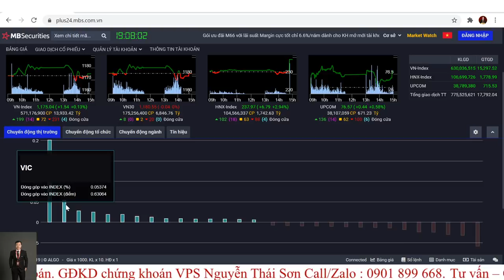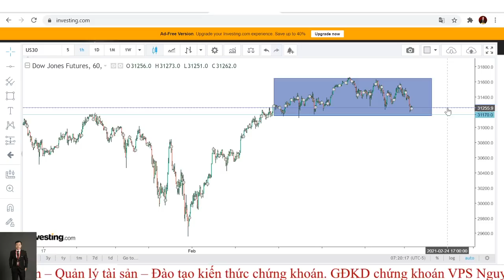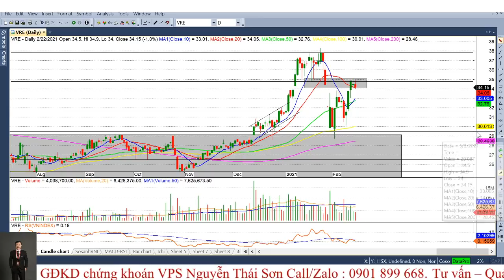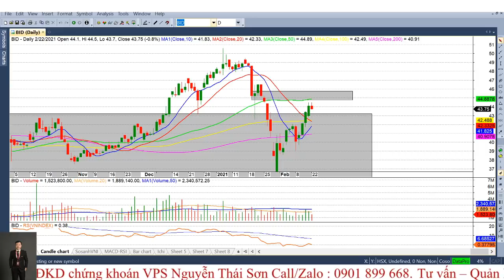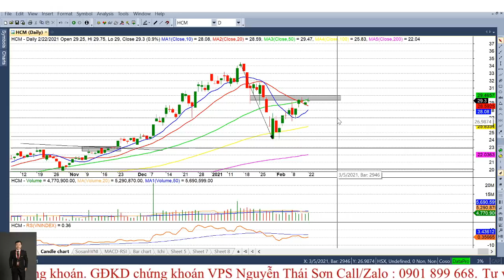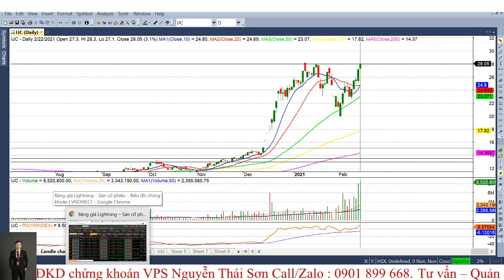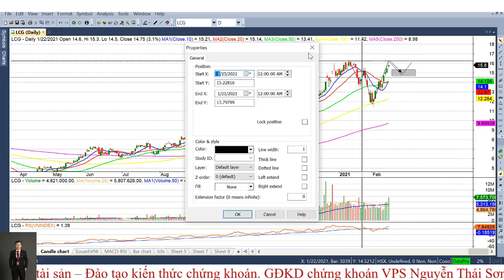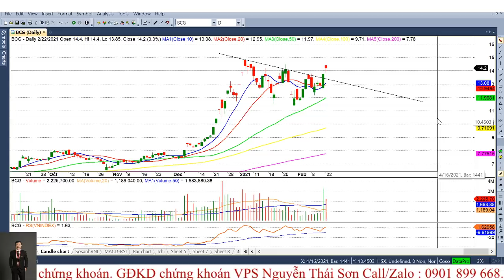Chứng khoán hôm nay| Nhận định TT 23/2: Kéo trụ - Xanh vỏ đỏ lòng - Rủi ro lớn nhất hiện là gì ?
Giám đốc TVĐT VPS : Nguyễn Thái Sơn
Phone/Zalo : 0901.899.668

- Hướng dẫn mở tài khoản VPS online công nghệ eKyc hiện đại nhất các CTCK trong 5 phút